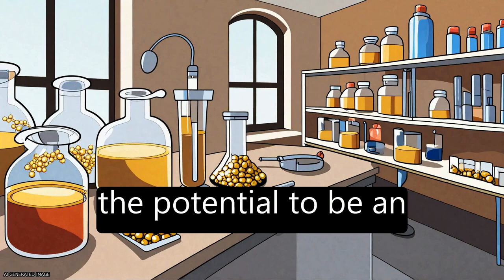Anti-oxidant effect of gold nanoparticles restrains hyperglycemic conditions in diabe... | RTCL.TV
### Keywords ###

### Article Attribution ###
Title: Anti-oxidant effect of gold nanoparticles restrains hyperglycemic conditions in diabetic mice
Authors: Eom SooHyun, Youn Hyung-seop, Pandian SureshBabu, Sriram Muthuirulappan, Kalishwaralal Kalimuthu, BarathManiKanth Selvaraj ,and Gurunathan Sangiliyandi
Publisher: BMC
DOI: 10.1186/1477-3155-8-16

### Video Timestamps ###
0:00:00 - Summary
0:01:30 - Title
0:01:37 - Tail
0:01:41 - End